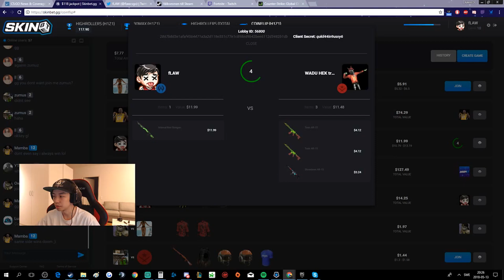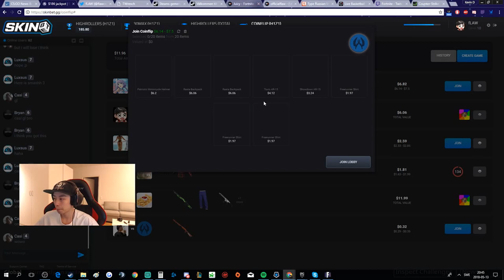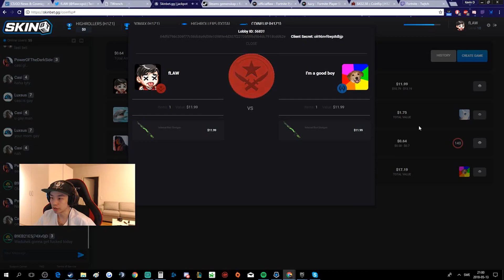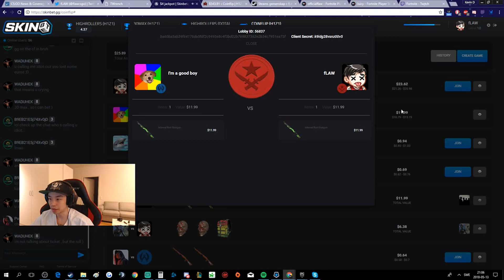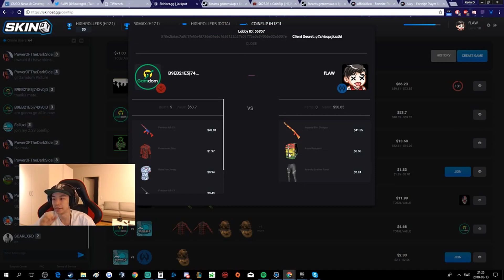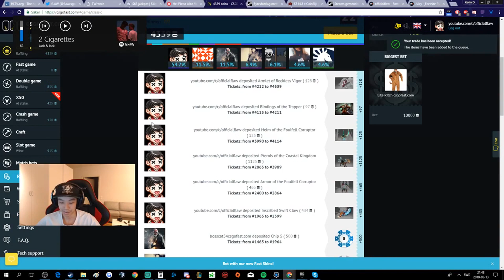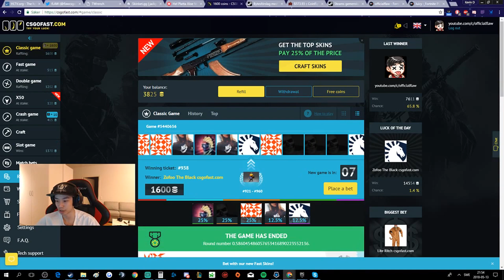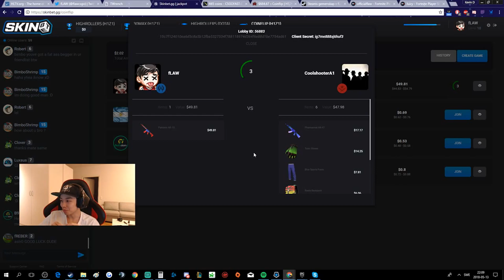TOOK ME 2 HOURS TO PROFIT 200$.. SKINBET.GG - EPISODE 52